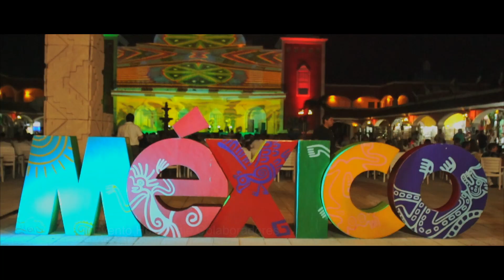Bahia Principe Hotels & Resorts 20 años en México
Did you know we turn 20 in Mexico? We kick off the celebrations with an event to recognize the collaborators who started their adventure with us in Riviera Maya.

¿Sabías que cumplimos 20 años en México?  Empezamos las celebraciones con un evento para reconocer a los colaboradores que iniciaron su aventura con nosotros en Rivera Maya.